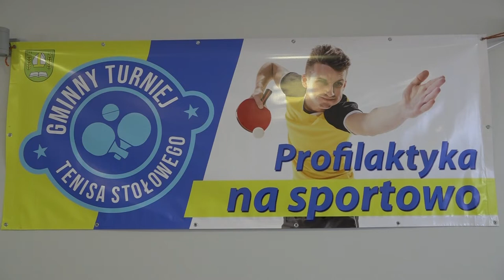Gminny Turniej Tenisa Stołowego